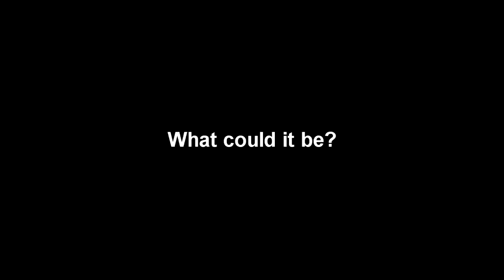THE INDOOR TENNIS MATCH ♥♥♥-LOVELY 3-♥♥♥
Round 3 with Sid1325